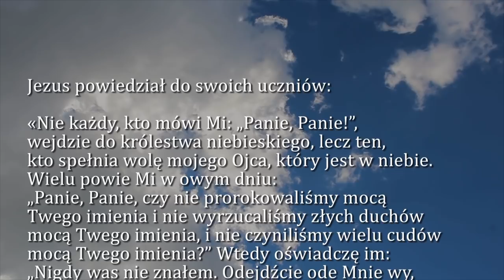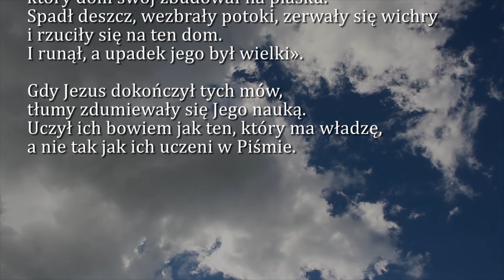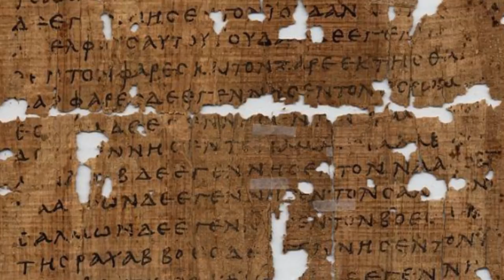Dobra Nowina na dziś | 27 czerwca - Czwartek, XII tyg. zwykłego